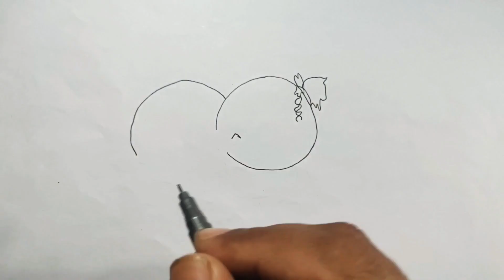Cute couple drawing Ep 13 - for Valentine's Day ♥️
Valentine's Day Cute Love Couple Drawing step by Step
By using black sketch colour pen very easy
Please share your views by comments
Tell me what you want to learn or Watch from me
In Drawing
Share your views either my videos help you alot to learn or not
And what kind of drawing I Draw in future
Thanks alot for supporting me
Please keep supporting you guys are my real strength and motivation